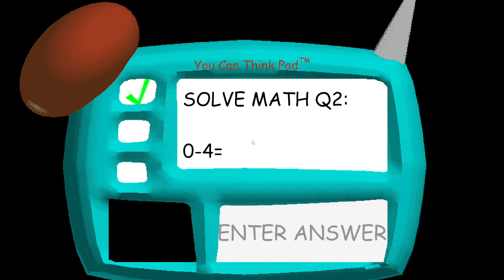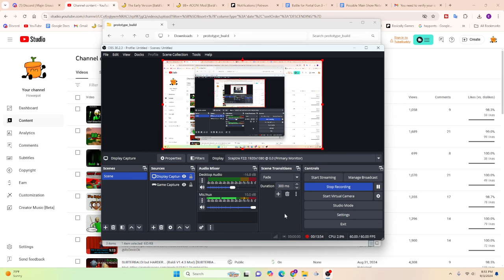Baldi's Basics EARLY PROTOTYPE!!! (Baldi V1.0 Mod)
Thumbnail by @ItsDevinOk